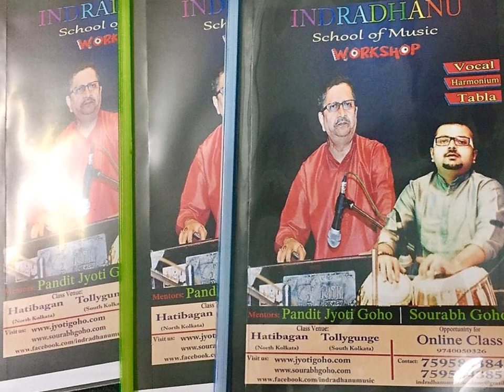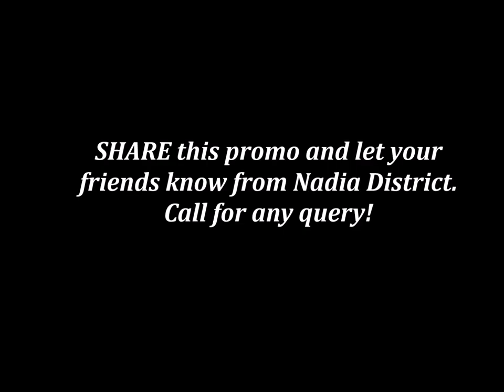Learn Indian Music I Jyoti Goho & Sourabh I Teaser of Kalyani I Vocal, Harmonium & Tabla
Indradhanu's Workshop is happening in 5 towns of West Bengal conducted by Pt. JyotiGoho and SourabhGoho on Vocal, Tabla, Harmonium and Other Instruments. One city every month! The First Venue was in Bhadreswar, Hoogly District on 15th September and the Second Venue would be in Kalyani, Nadia District on Sunday, 20th October 2019 from 10:00am to 6:00pm at Sri Aurobindo Bhavan, Congress Road near Bidhan Girls High School.

Next Locations: Krishnanagar, Medinipur & Shantiniketan

Combined Features of the Workshop
1) Minimum 2 years of learning experience.
2) Carry a notebook, your passport size photo and address proof xerox for the registration process at 9:00 am sharp.
3) Study material will be given to all candidates.
4) Special TaalLaya session will be conducted by Sourabh Goho in between Tabla and Vocal / Instrumental Session. All Students can take part in this session.
5) Guidance on Riyaz and Performance development besides teaching some new compositions.
6) Guidance on accompaniment with Vocal or Instrument for Harmonium and Tabla Students.
9) HarmoniumSolo presentation will be taught by Pandit Jyoti Goho in Gayaki Ang with Tabla accompaniment by a student of Sourabh Goho.
10) TablaSolo and Accompaniment presentation with Sarangi accompaniment by Shri Vijai Mishra.
11) ParticipationCertificates will be given to all candidates and you can get yourself photographed with the mentors, while receiving them.
12) MathematicsofTabla: How to create a Tihai in a specific taal & Rhythm exercises on Jatis.
13) Simple Rhythm exercises for Kids.
14) Harmonium playing is a job of two hands. Technique of using the bellow will be shown with proper air control.
15) Practise of Paltas will be done with full clarity. One Bandish and Bhajan will be taught.
16) New Compositions will be taught and practise of those compositions with Nagma for Tabla students.
17) PerformanceDemonstration - where a full performance would be explained by Shri Dwiptanil Bhattacharjee & Sourabh Goho.
18) Interaction with mentors during breaks.
19) Our Photographers will cover the event.
Photos & videos would be shared in Indradhanu's page.
20) Please carry your own instruments.
Tabla should be tuned to C Scale.

1) Chaiwala
2) Gobindo Rith
3) Mistry Musical Centre
4) Sai Baba Musical Centre
5) SA Media Works
6) Artist Branding
7) Archie's Graphics & Publicity
8) Banerjee Lubricants
9) Deepmala Bose - Fashion Designer & Boutique